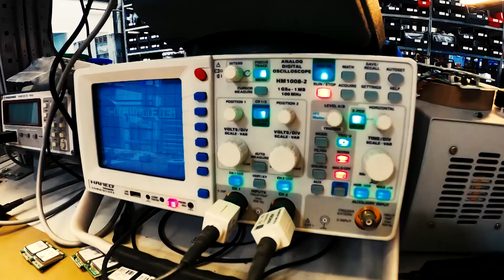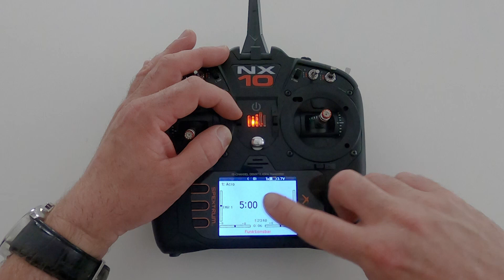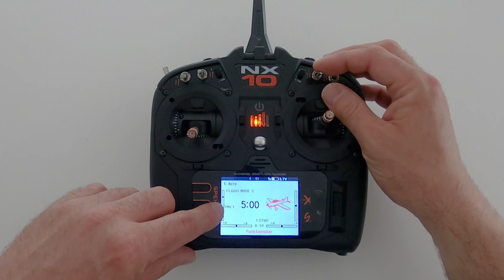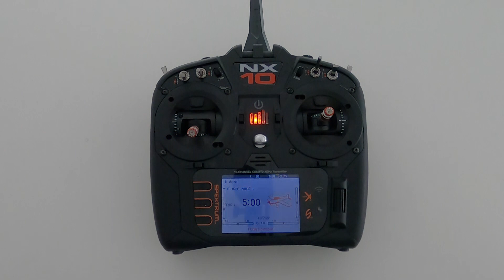From the Techdesk (GERMAN): Trimmungen einem Flugzustand zuordnen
Marcel und Timo zeigen Euch, welche Funktionen Euch das Trimmschritte-Menü bietet und erklären Euch, wie und warum man Trimmungen einem Flugzustand zuordnen kann. Ebenso wird erklärt was es bedeutet die Trimmungen "zu kreuzen".